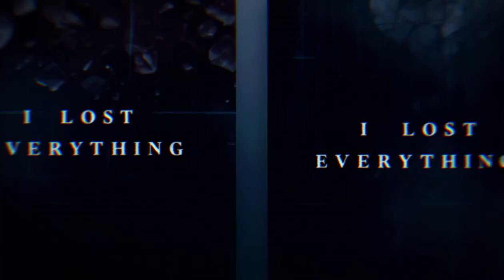I Lost Everything by LallaVision